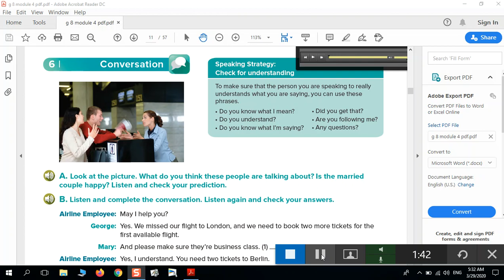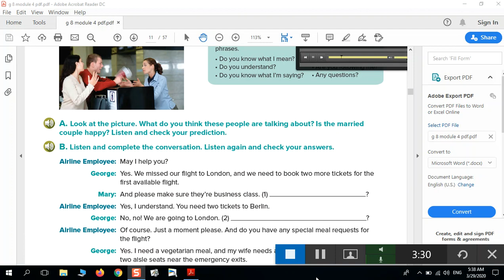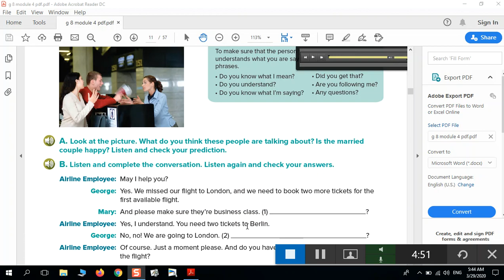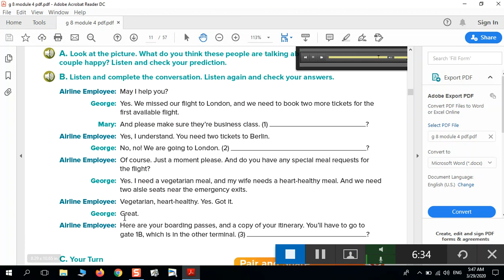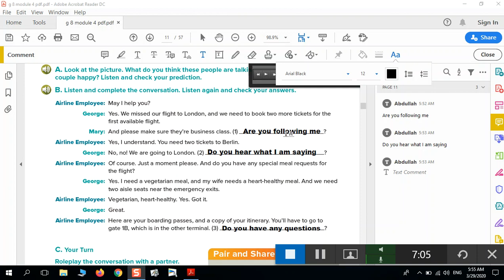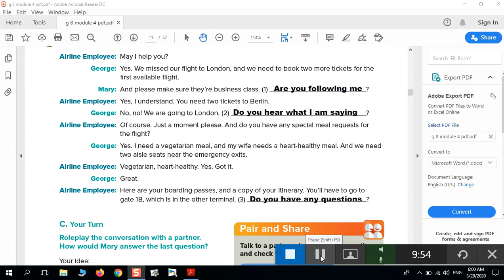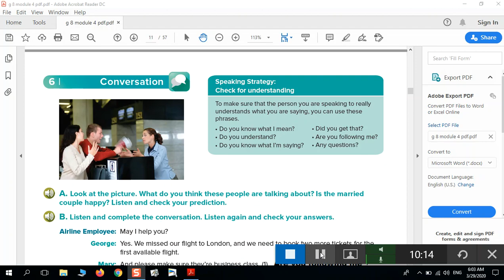انجليزي - ثاني متوسط - Conversation p.105